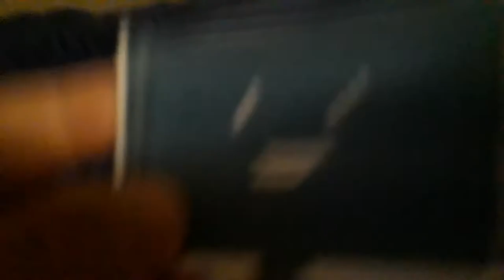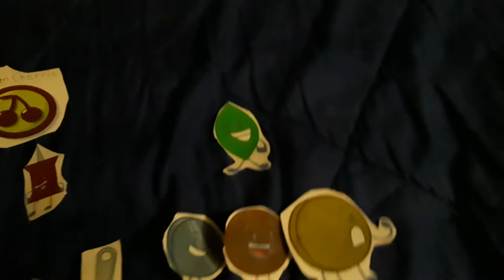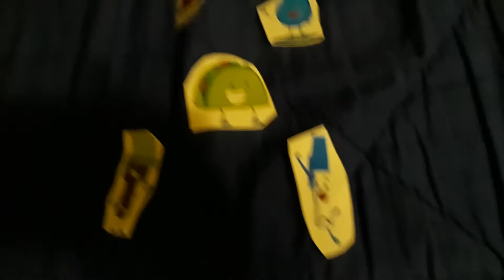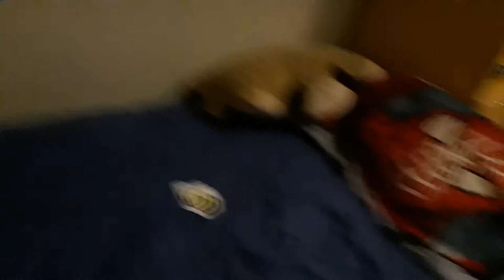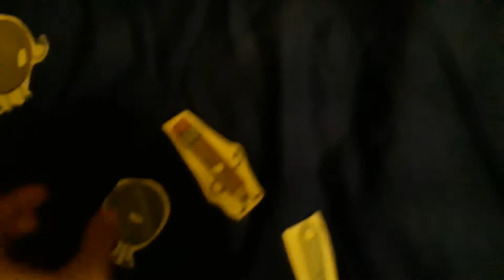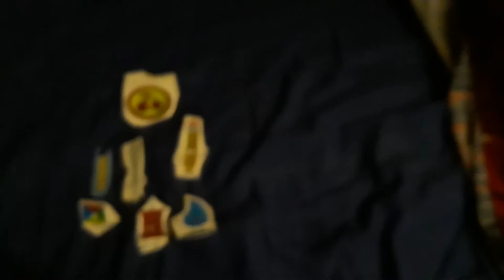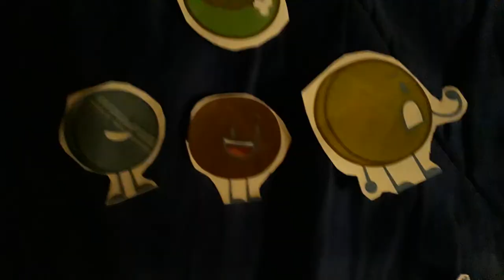BFIDOMI:Painbrush's Elimination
Pin[A]
Taco[B]
Kite[C]
Paintbrush[D]
Purple Match[E]
Needle(Needy)[F]
Pencil[G]
Pen[H]
Teardrop[I]
Voting ends in 4 of april